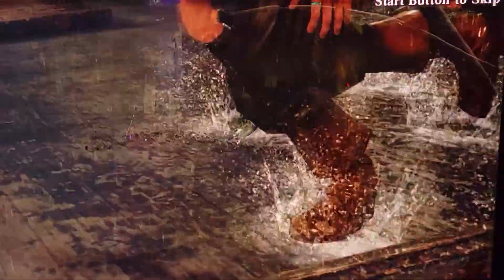Deadstorm Pirate Game